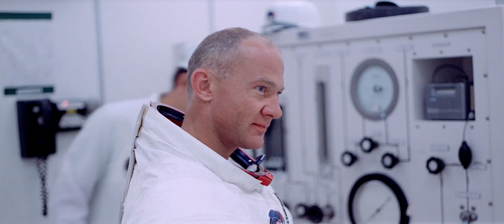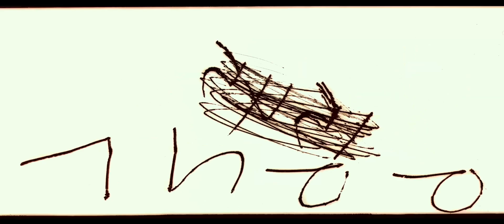APOLLO 11 Trailer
Directed by Todd Douglas Miller (Dinosaur 13), Apollo 11 recounts the momentous days and hours when humankind took a giant leap into the future. Crafted from a newly discovered trove of audio recordings and 65mm footage — including shots of the launch, the inside of NASA’s Mission Control, and recovery and post-mission activities — Miller’s immersive documentary yields surprising moments of humour and camaraderie, along with remarkable new insights into key events of the celebrated 1969 lunar voyage.